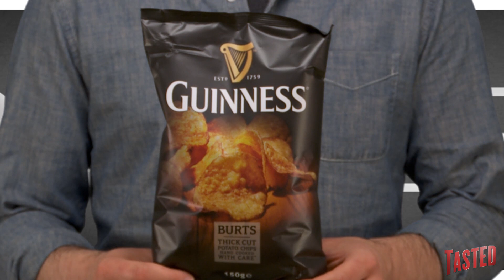​Beer-Flavored Potato Chips! (They're finally here!) - Food Feeder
We told you about Burt’s chips new Guinness Stout flavored chips (crisps?) a little while back. And today… those very chips HIT OUR TASTE BUDS!!!

Look, we all like beer, and we all like potato chips (those two things are requirements for getting a job at Tasted). But we’re not sure we like the idea of crunchy beer, or bitter potato chips. But hey, we’ll try anything once! (Also a job requirement here at Tasted). So, we’ve procured a bag of Burt’s British Hand Cooked Potato Chips, in extra-British Guinness flavor, and we’re putting ourselves to work!

The overlords of Tasted.com love feeding you guys what you love, and you love to watch us try foods for you, so that you don't have to (or so you can decide whether to run out and get some). And thus, we bring you something “unique” from Burt’s British Hand Cooked Chips: Guinness Crisps!

Do you like you chips to taste like beer? Or your beer to taste like crisps? What other iconic British food do you think Burts should powderize and sprinkle onto chips? Have you tried these chips for yourself? Did you detect the notes of coffee, dirt, and meat that the Tasted team did?

TELL US EVERYTHING!!!

Are you new? Then catch up with a few hundred episodes of The Food Feeder

Tune in to the Food Feeder with Tasted's food guru, Noah Galuten. Noah's been there and done that in pretty much every aspect of the culinary scene from his stint as a popular food writer for LA Weekly to now opening his own highly anticipated BBQ restaurant. Hop on for the ride as Noah gives us the inside scoop on what's hot and happening in the world of fascinating food from breaking news, to awesome events, cool chefs, incredible restaurants and all around good eats. Noah's the guy for everything you ever wanted to know about food... and then some.